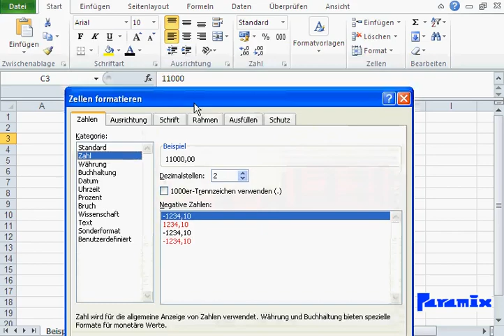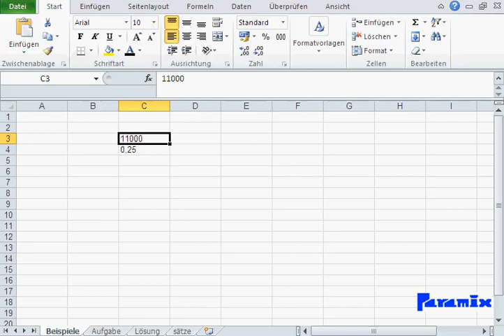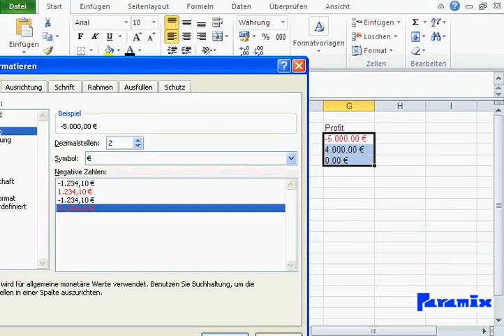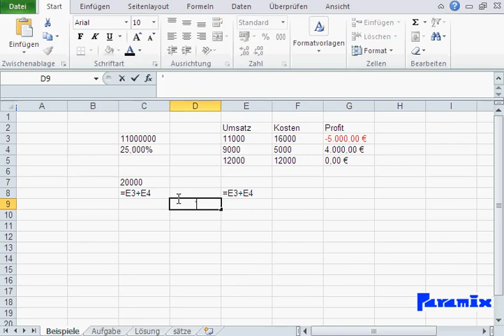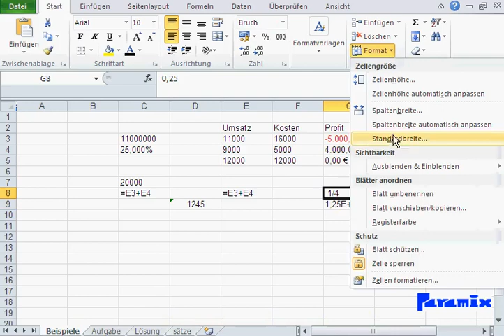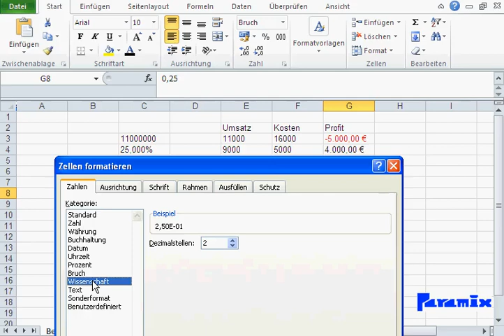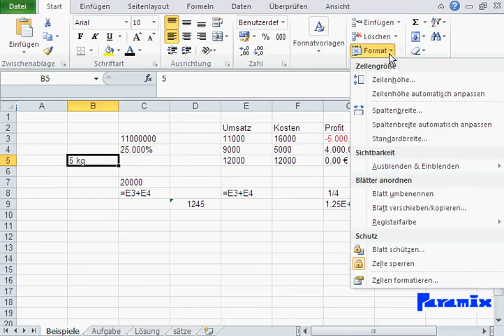Excel Grundlagen: Zahlen darstellen in Excel: Die einfache Art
Zahlen Formatierung: Die einfache Art
Zahl: Kommastellen, Tausendertrennpunkt festlegen
Währung = Zahl + Währungssymbol
Prozent: Komastellen festlegen
Bruch: Aus 0,25 wird ¼
Wissenschaft: Aus 0,25 wird 2,5 E-01
Text: Inhalt wird gar nicht berechnet